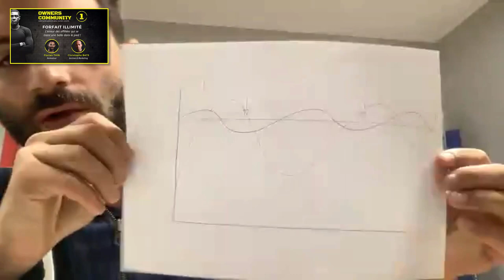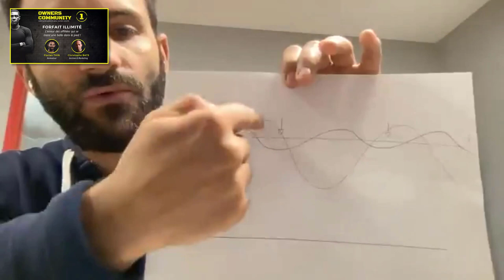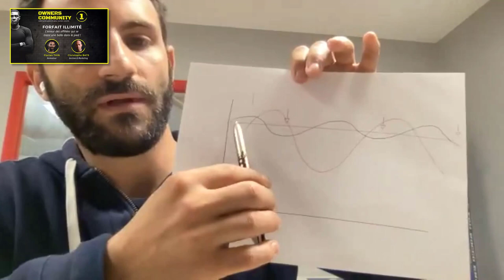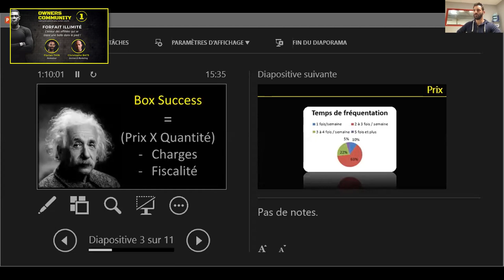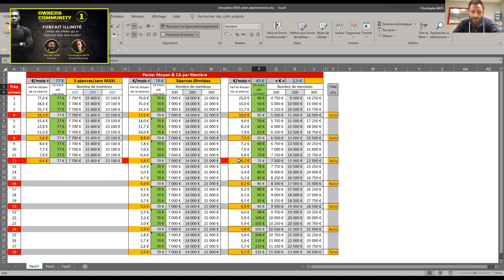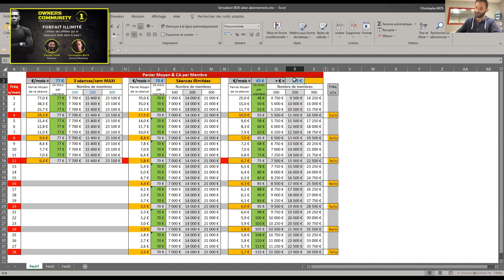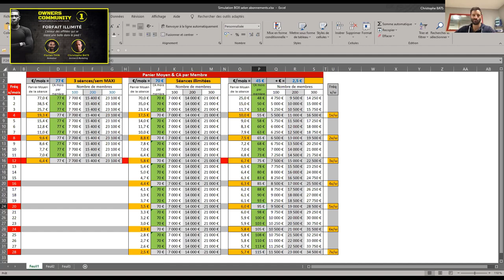OWNERS COMMUNITY #01 - Arrêtez les forfaits illimités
Mais, nous ne sommes pas en Amérique !

Au cours de ce webinaire exceptionnel, destiné aux owners et futurs owners, Florian THIN invite Christophe BATS pour démontrer par les chiffres que l'illimité est une erreur qui peut mettre en péril la pérennité d'une Box.

Sont également présentées 2 alternatives avec démonstrations à la clé !